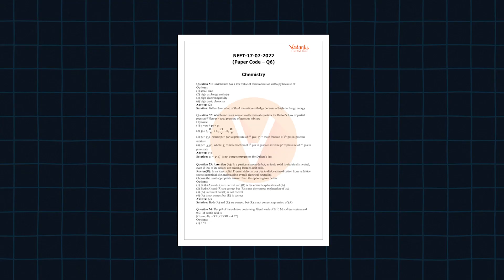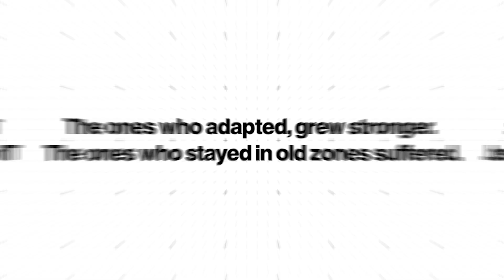Bad News! NEET 2026 Chemistry Harder than JEE | Know the Complete Details by Premila Mam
Bad News! The NEET 2026 Chemistry paper might be harder than JEE – Premila Mam breaks it down for you!

In this video, Premila Mam goes over the complete details of why the NEET 2026 Chemistry exam could be tougher than JEE. Learn which topics are expected to challenge students, how to strategize your preparation, and the best ways to tackle this difficult paper.
Don’t let the difficulty of NEET 2026 Chemistry overwhelm you — watch now and prepare effectively with Premila Mam’s insights!

📚 What You’ll Learn:

Why NEET 2026 Chemistry will be tougher than JEE

Key difficult topics to focus on

Preparation tips to tackle the challenge

How to approach NEET 2026 Chemistry smartly

Get ahead of the curve with this essential strategy session! 🚀